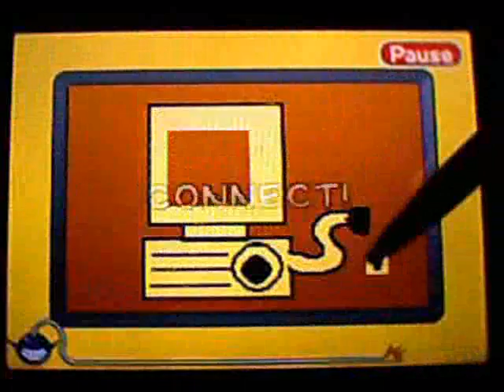WarioWare D.I.Y: GM-Tom's Showcase #3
Se que he subido mucho de estos en poco tiempo, pero es increiblemente adictivo crear tus propios juegos. Aqui veran un total de 13 juegos (no, no intento darles mala suerte), por si acaso, cada estante del juego puede guardarte hasta 18 juegos, haciendo un total de 90 microjuegos que puedes guardar en tu DS sin la ayuda del showcase de WiiWare.

Juegos (en orden de aparicion):

1- "BIP!!!": Se debe esperar hasta que el "!!!" aparezca t tocar el boton naranjo.

2- "Blah, Blah": Hay que tocar la boca de esta mujer para callarla.

3- "Teh Internet": Recuerdan como era conectarse a Internet antes, usando la linea telefonica?

4- "Pac-Man": Se debe comer la super pildora para ganar, aunque el fantasma no esta de acuerdo.

5- "Centipede": Si odias a los bichos, este juego es para ti.

6- "PokeWalker": Hay que tocar a Pikachu para ganar Watts. En este juego me tarde mucho tiempo, sobretodo dibujando a Pikachu y programandolo.

7- "Spider-Man": Se debe ayudar a Spider-Man a evitar al Green Goblin y llegar a la superbomba.

8- "Poke...Ball?": Se debe esperar a que la verdadera PokeBall se revele y tocarla para ganar.

9- "Linkara!": Hay que tocar y destruir a Batman, Dr.Insano y MechaKara (para saber quien es Linkara visiten

10- "Cops and Candy": Mi primer juego, deben tocar los vasos para llenarlos de "dulces"

11- "Bullet Blow": Se deben destruir los Banzai Billies que van hacia Mario y Peach.

12- "Meat Country": De debe destruir la carne que amenaza a este pequeño sujeto!!!

13- "Pancake Lake": Me gustan los panqueques, pero sin mantequilla.

Espero sus opinines, sugerencias, y si es posible,ideas para mas MicroJuegos!